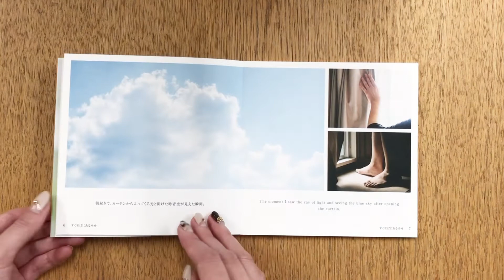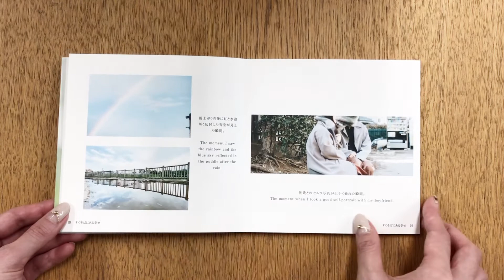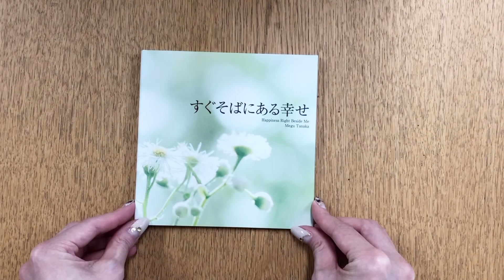Photoback Award 2021 ノミネート作品14「すぐそばにある幸せ」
Photobackが主催するフォトブックコンテスト「Photoback Award 2021」
ノミネート作品：14「すぐそばにある幸せ」

Photoback Award 2021特設サイト→
受賞作品への直筆コメント、ノミネート作品のチェックはこちらから

Photoback Award（フォトバックアワード）とは
Photobackが主催するフォトブックのコンテストです。もっとたくさんの方にすてきな作品を広めたいというスタッフの思いからはじまりました。入賞作品はもちろん、どの作品もすばらしく見ごたえがあります。

Photoback Award 2021、今年のテーマは「そばにある、しあわせ」

さまざまな変化が起こっている今だからこそ、日常の何気ない"しあわせ"から、 特別な瞬間に感じる"しあわせ"まで、あなたなりの、あなただけの"しあわせ"を一冊に

Photoback（フォトバック）は、スマホ・PCで誰でも簡単におしゃれな本がつくれるフォトブック作成サービスです。

◆最新お得な情報配信中♪
☆LINE　タイムラインでメルマガ更新中！
Photoback（フォトバック）
あなたの写真が本になる